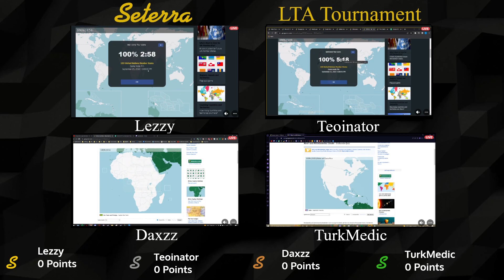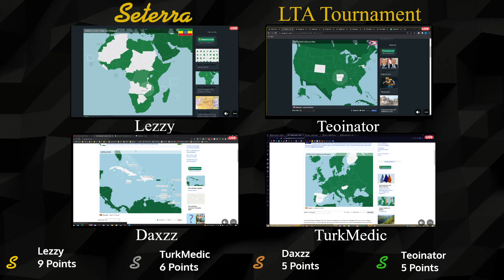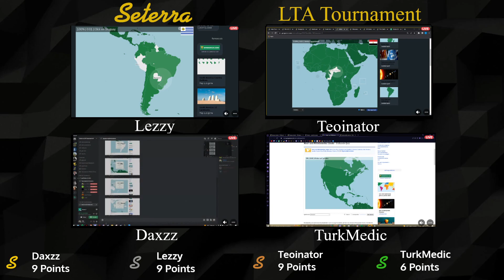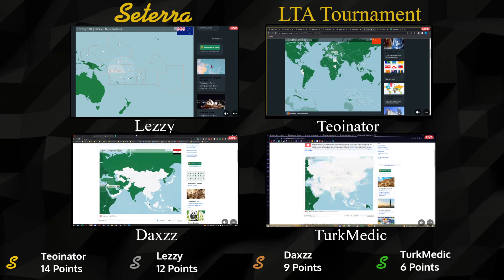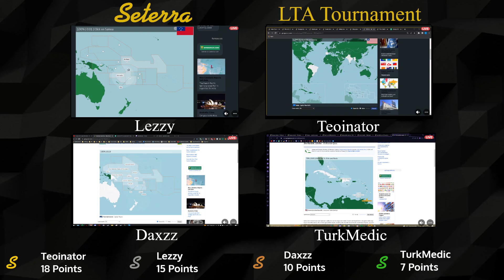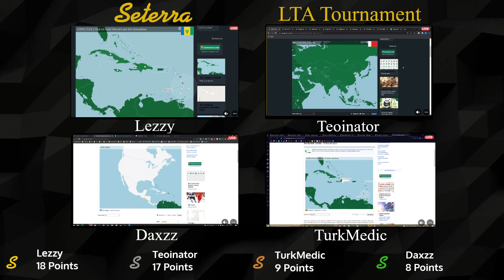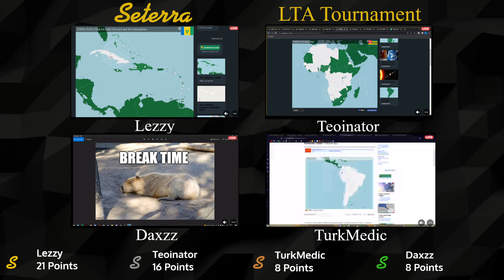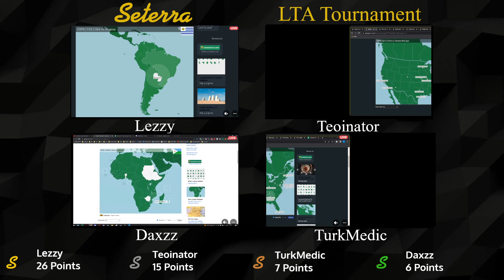Seterra LTA Tournament QF Round 4 (Full Match)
Full match for the fourth round of the quarterfinals in the Seterra LTA Tournament!

if you want to check out future tournaments, check out this link!